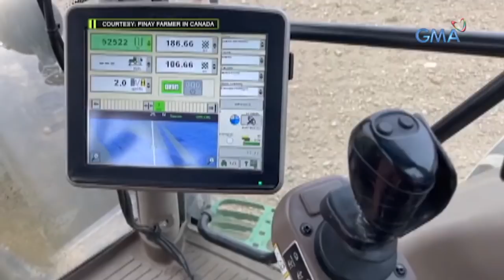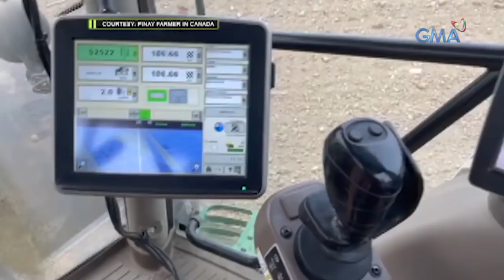Amazing Earth: Meet the Pinay farmer in Canada!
Aired (April 23, 2022): There is nothing we cannot achieve in this world if we are determined, just like Liezl Alegre, a Filipina powerwoman who made it as a farmer! Watch this video.

Join Kapuso Primetime King Dingdong Dantes as he showcases the unseen beauty of planet Earth in GMA's newest infotainment program, 'Amazing Earth.'